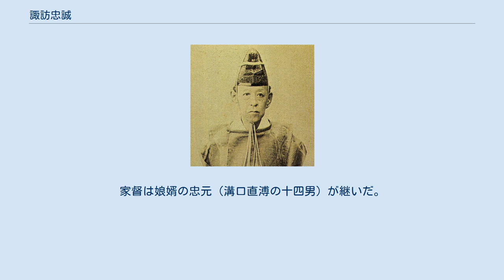諏訪忠誠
諏訪 忠誠（すわ ただまさ）は、江戸時代末期の譜代大名、老中。
信濃諏訪藩第9代藩主。
 この節の出典: 文政4年（1821年）、諏訪忠恕の長男に生まれる。
天保11年（1840年）、父の隠居に伴い家督を相続した。
外祖父の松平定信は忠誠の人となりを見て、将来有望であると太鼓判を押した。
その予想通り万延元年（1860年）若年寄、文久2年（1862年）寺社奉行、元治元年（1864年）には老中に就任する。
 同年、武田耕雲斎率いる水戸天狗党（総勢1000人の浪士）は京を目指し、10月20日には諏訪藩領内の和田峠を越えようとさしかかった。
幕府は高島藩と隣の松本藩に出兵を命じ、諏訪・松本両藩2000人は和田峠で迎撃をしたが、藩兵は6名の犠牲者を出し、突破されている。
 老中在任中の慶応元年（1865年）、将軍・徳川家茂が長州征討のため出陣するのに強く反対し、同じ立場だった長岡藩主の牧野忠恭とともに老中職を罷免された。
 慶応4年（1868年）5月24日に隠居し、養嗣子とした甥の忠礼に家督を譲った。
明治4年（1871年）4月、東京に移住した。
明治11年（1878年）10月、忠礼の死去により家督を再び相続した。
明治17年（1884年）7月、子爵を授かる。
明治31年（1898年）に死去した。
家督は娘婿の忠元（溝口直溥の十四男）が継いだ。
その後、忠元の娘千賀子の婿に仙石政固の五男（庶子)を迎えて諏訪忠久として襲爵し、娘広子は商人植村伝助（植村秀の父）の妻となった。
 諏訪忠誠 ※日付=旧暦。
但し、明治6年以降は新暦。